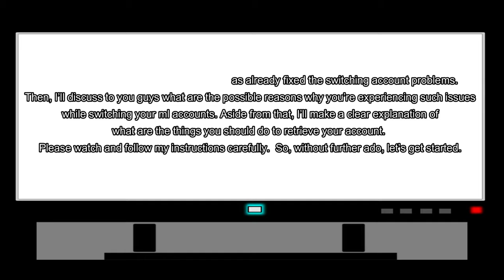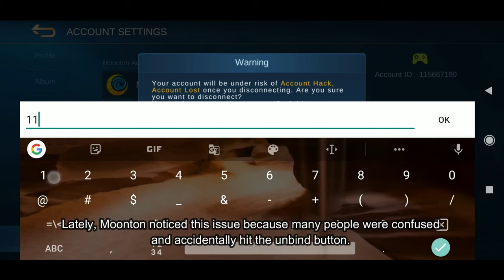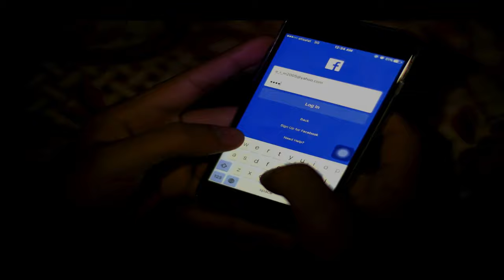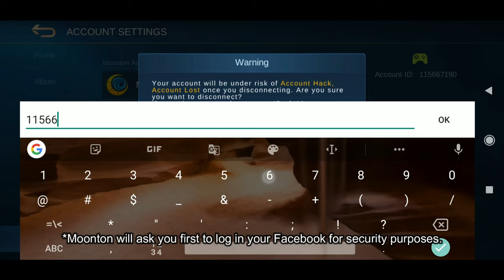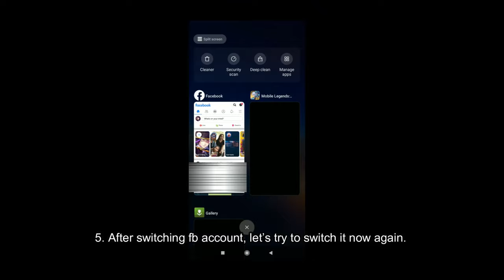*UPDATED* Failed to Switch Because This Account is Not Connected to Any Game Data (BUG FIXED) – 2020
Please watch and follow the video carefully. Because I explained there the reasons and solution regarding "Failed to switch because this account is not connected to any game data," as well as the "This account is already connected to current game data" error. Thank you!

-Part2: PART 2: Account Center for Switching Account Problems in Mobile Legends | Failed to Switch Problems

-Part3: PART 3: Solution for Account Problems ML | How to Email Moonton Step by Step Procedure

I will pin the comment of the winner. (1 Winner Only)
Prize: 50 pesos load.